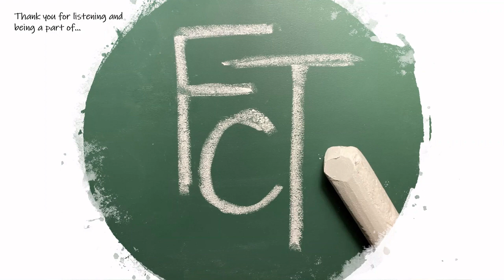"What to Say" vs. "How to Be"